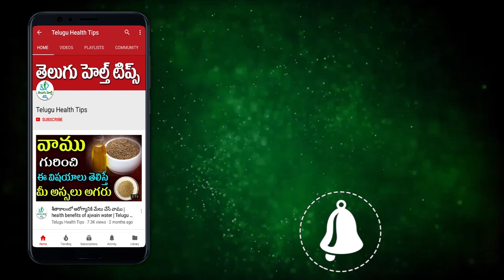తమల పాకుతో ఇలా చేస్తే చుండ్రు మాయం | Telugu Health Tips